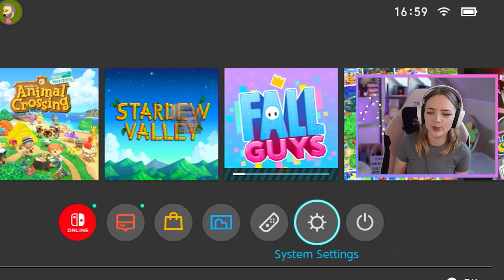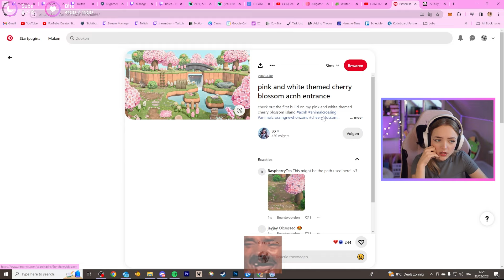Restarting my ACNH Island... Day One! 🏝️🧚‍♀️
Welcome to my first day on my new Animal Crossing New Horizons island!

☕ i stream four days a week on twitch!